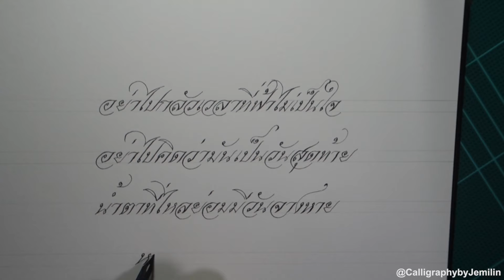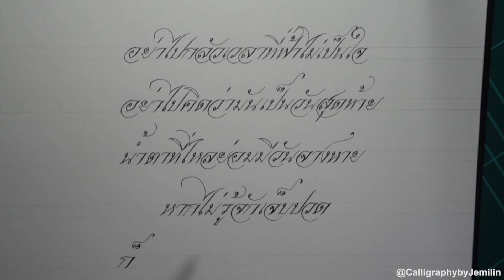ฤดูที่แตกต่าง Boyd - Calligraphy by Jemilin